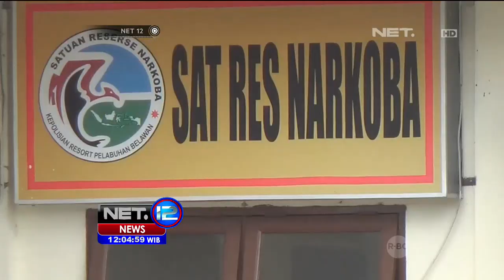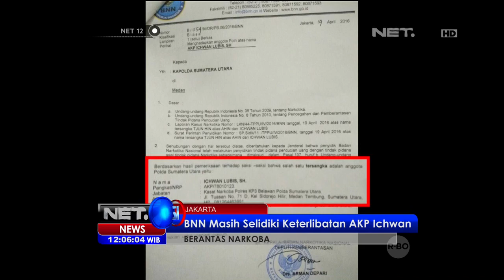Polda Sumatera Utara Serahkan Kasus Penangkapan AKP Ichwan Lubis Kepada BNN - NET12